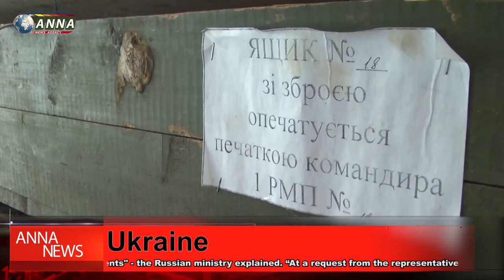Port of Mariupol is under the control of the DPR forces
On 11th of April, the deputy commander of the People’s Militia of the DPR, Colonel Eduard Basurin, stated on-air of the Russian TV channel «Channel One» that the ’’Azov regiment’’ terrorist organization, and some other Ukrainian forces, are holding their positions in the underground part of the «Azovstal» factory in the city of Mariupol. It is planned to clean up the underground part of the factory with a help from the Russian chemical troops. Eduard Basurin added that for this task, all the available exits from the underground sections of the factory are being scouted. The head of the DPR, Denis Pushilin, stated that the DPR forces have captured the port of Mariupol.

2 Ukraine

The Department of Information and Mass Communications of the Russian Ministry of Defense reported that the Russian motorized rifle division from the Western Russian Military District had a battle with the Ukrainian forces near the village of Topolskoye, in the Izyum district of the Kharkov region. «As part of the offensive military operation in the Kharkov region, the Russian forces continue to carry out the transfer of forces and make movements. During the special military operation in Ukraine, a Russian tank company from the Western Military District had a battle with the enemies near the village of Topolskoye, from the Izyum district, in the Kharkov region» — the ministry stated. «During the battle, the tank company used natural shelters and terrain folds after firing at the enemy tanks and armored vehicles. The work of the tank company was supported by groups of motorized rifle units on BMP-2s and BTR-82As. They used anti-tank grenade launchers and flamethrowers» — the ministry added.

3 Ukraine

Cruise missiles «Kaliber», launched from a Russian warship, destroyed the division of the S-300 anti-aircraft missile system, located near the city of Dnepropetrovsk. Those S-300s were sent by the Slovak government as part of military aid to Ukraine. «Hidden in hangars at the south of the city of Dnepropetrovsk, the military vehicles of the S-300 anti-aircraft missile division, given to Ukraine by one of the European countries, were destroyed by high-precision, sea-based, cruise missiles ’Kalibr’. Four S-300 launchers and up to 25 Ukrainian servicemen were destroyed» — Igor Konashenkov reported. To the south from Dnepropetrovsk, near the village of Chapli, a regiment of the Ukrainian air defense forces is deployed, which previously operated S-300 anti-aircraft missile systems. The Slovak anti-aircraft missile system was intended for that regiment. The information about the supply of the S-300 anti-aircraft missile systems to Ukraine was officially confirmed by the Slovak authorities.

4 Ukraine

On 11th of April the Department of Information and Mass Communications of the Russian Ministry of Defense reported that the Russian forces cleared landmines and removed the ammo, left by the Ukrainian forces in a kindergarten in one of the settlements of the Kherson region. «Firing positions, trenches, and dug-outs were built around the perimeter of the kindergarten. The territory was surrounded by barbed wires. Training places for the demolition and other special training were organized in the area, given by the found documents» — the Russian ministry explained. “At a request from the representatives of the administrations of the local settlements — every facility, previously occupied by the Ukrainian forces, is being checked by the Russian combat engineers for the presence of weapons, explosives, ammo, and IEDs’’ — the message concluded.

5 Donbass

The deputy head of the People’s Militia of the DPR, Eduard Basurin, reported about the non-stop shelling of Donetsk and other settlements by the Ukrainian forces. «The cities of Donetsk, Yasinovataya, Gorlovka are under fire. Today, 1 person was killed, 1 wounded person’s leg was cut off. In the village of Staromihailovka, to the west from Donetsk, a woman was killed yesterday. Children are being injured as well. There is a large amount of destruction. The shelling of the residential areas and settlements doesn’t stop. It is a war for the survival» — end of quote. The DPR authorities have repeatedly stated that the civilian infrastructure and residential areas are being shelled by the Ukrainian forces. On 11th of April the DPR Office at the Joint Center for the Control and Coordination of the Ceasefire reported that the Ukrainian forces had shelled the territory of the DPR for a 1,825 times since the start of the escalation of the conflict in Donbass. 75 civilians were killed — the TASS reported.